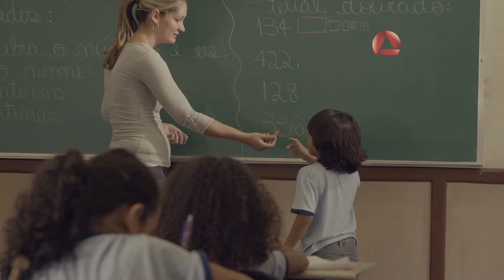A Assembleia na Sua Vida - Educação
A Assembleia de Minas viabilizou um acordo histórico, a fim de garantir a aprovação de mudanças na carreira da educação e o pagamento do piso salarial da categoria.